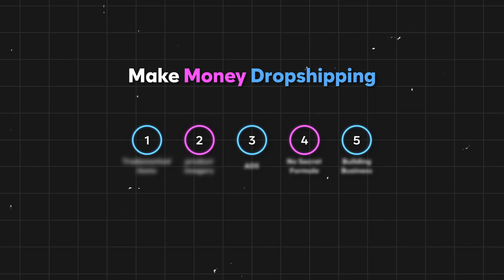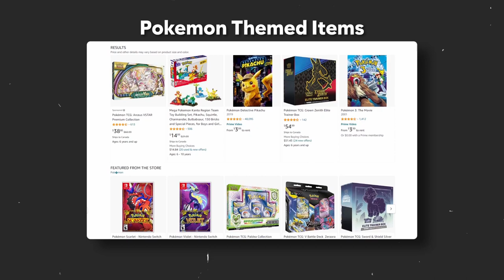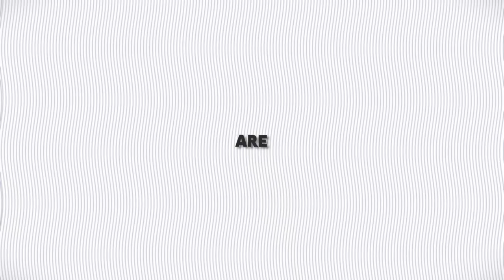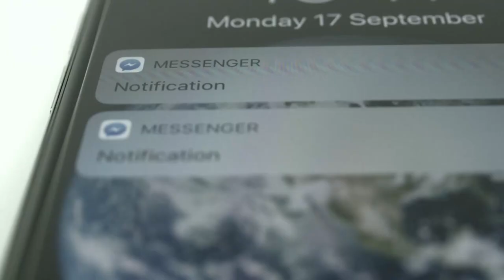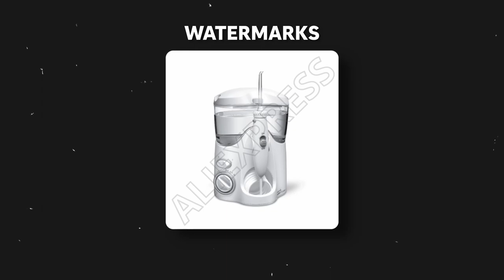Mistakes You MUST Avoid When Shopify Dropshipping In 2023 - Shopify Dropshipping Guide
Many people are trying the dropshipping business model but are doing so many things wrong. Here are a few things you should NOT be doing.